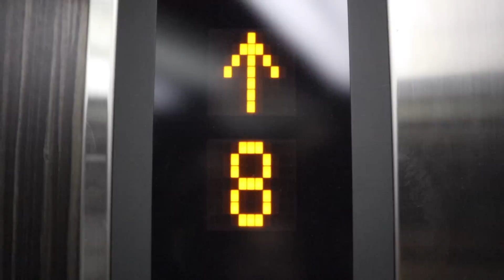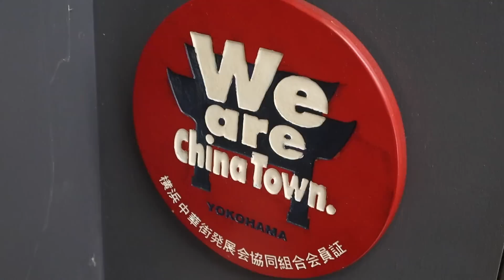23 ANOS SENDO O MAIS LINDO DE TOKYO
🔴 LINK PARA ENTRAR NO CURSO DE JAPONES !